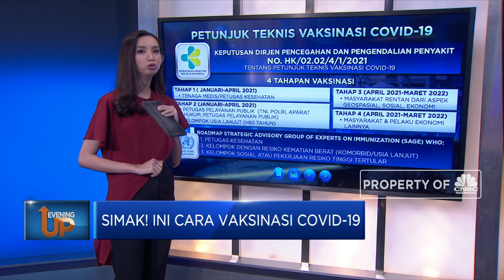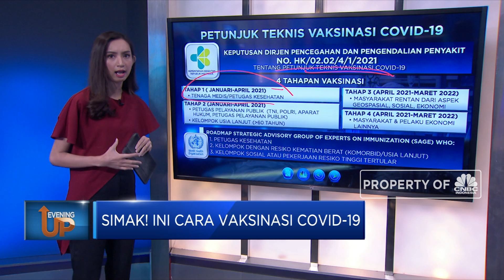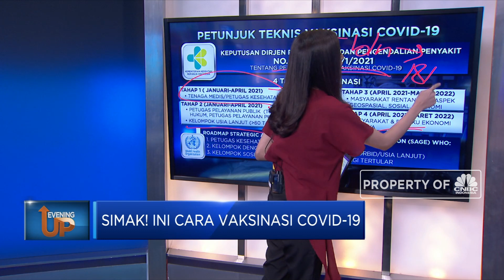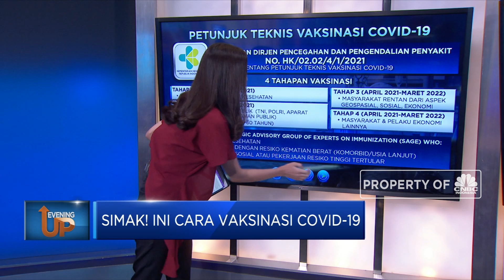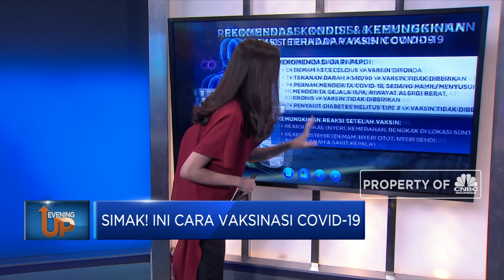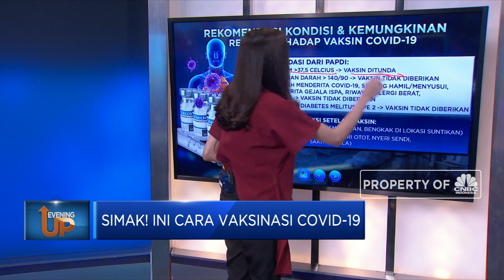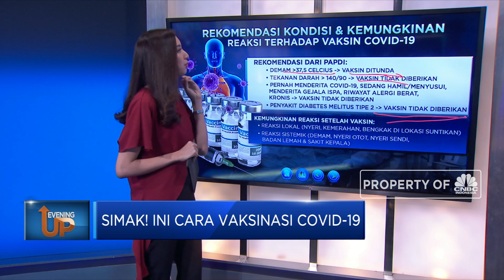Simak! Ini Cara Vaksinasi Covid-19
Berita Lainnya: Dow Futures Melemah Tipis di Tengah Perebutan Dominasi Senat

2021 tahun yang penuh harapan tatkala vaksinasi untuk mengakhiri pandemi Covid-19 sudah di depan mata. Pemerintah di bawah Kementerian Kesehatan sendiri telah menerbitkan petunjuk teknis resmi terkait vaksinasi yang rencananya akan dimulai pada rabu pekan depan tepatnya 13 Januari 2021. Lantas siapa saja yang menjadi prioritas dan bagaimana langkah teknis nya?

Simak pemaparan Syarifah Rahma selengkapnya dalam program Evening Up di CNBC Indonesia (Selasa, 05/01/2021) berikut ini.